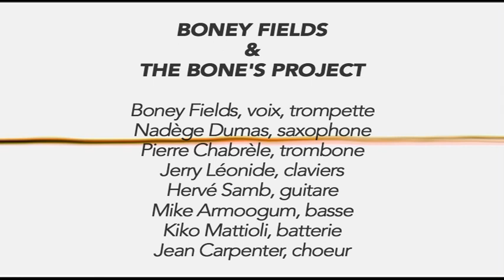Boney FIELDS - Live at Jazz à Vienne - Live in peace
Live in Peace  (Boney FIELDS - Hervé SAMB)

MUSICIANS

Recorded and filmed at Jazz a Vienne Festival (France ) on july 12, 2008

Sound engineer : Pierre TOGNY for INNOVASON
Stage technician : Nico DIOP
Video editor :  Lionel CHOMARAT for CLC Productions (Lyon)
Video director : Emmanuel PAMPURI for CLC Productions (Lyon)
Video authoring : Yanick DUMAS for 1001 Productions (Montpellier)
Mixed by : Timour for KB Sound Studio (Paris)
Sound mastering : Studio Kos & Co (Paris)

Produced by CLC Productions/Jazz à Vienne/Clermont 1ER /TL7/TV8 Mont Blanc/Blues Project